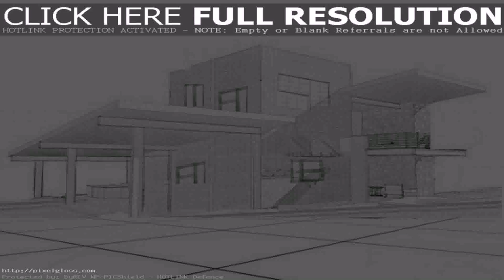Build Your Own House Packages Uk (see description)